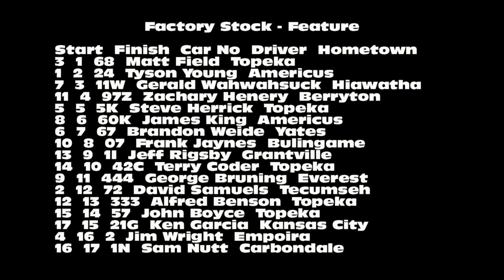HPT.Com Speedway Factory Stock Feature 5/14/11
Matt Fields wins his 1st feature event of the 2011 season.